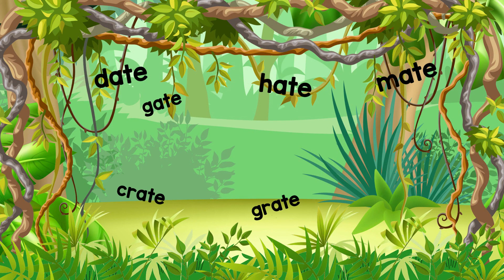ATE WORD FAMILY | MONKEY PHONICS | Playlist | Phonics Garden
Students look, listen and sing along with this fun /ATE / word family rhyming song. Read all the words and become an excellent decoder!

ATE | Pat-a-Word | Word Family Word Wheel Bundle | 8 Pages

  /ATE/ Word Family !
“Hello Kids, let’s learn about rhyming
words with the /ATE/ sound”

Let’s read some words with rhyming sounds.
/ATE/ /ATE/ /ATE/ is the rhyme that I found
-A-T-E- makes /ATE/ every time
Let’s read some words that make some little rhymes

 Let’s rhyme the /ATE/ words now today,
/ATE/ /ATE/ /ATE/ is the sound that they say
DATE -and- GATE -and- HATE is the rhyme
DATE --- GATE --- HATE

MATE -and- CRATE -and- GRATE is the rhyme
MATE --- CRATE --- GRATE

Some little words had short vowel sounds

PLATE -and- SKATE -and- SLATE is the rhyme
PLATE --- SKATE --- SLATE

LATE -and- STATE -and- FATE is the rhyme
LATE --- STATE --- FATE

GATE -and- PLATE -and- SKATE is the rhyme
GATE --- PLATE --- SKATE

 /D/ - /ATE/ = DATE
/G/ - /ATE/ = GATE
/H/ - /ATE/ = HATE

/M/ - /ATE/ = MATE
/CR/ - /ATE/ = CRATE
/GR/ - /ATE/ = GRATE
/PL/ - /ATE/ = PLATE
/SK/ - /ATE/ = SKATE
/SL/ - /ATE/ = SLATE
/L/ - /ATE/ = LATE
/ST/ - /ATE/ = STATE
/F/ - /ATE/ = FATE
/G/ - /ATE/ = GATE
/PL/ - /ATE/ = PLATE
/SK/ - /ATE/ = SKATE
 These are the /ATE/ rhyme words today,
           Let’s read and rhyme it all now…

                         …with /ATE/ !

Phonics Garden Word Family